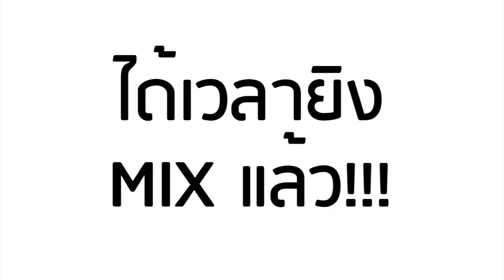เพลงนี้เชียร์ยังไงนะ?: BPM174 / AMERYU【CALL・MIX GUIDE】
หลายคนที่พึ่งติดตามวง AMERYU อาจจะสงสัยว่าเพลง "BPM174" เขาเชียร์กันยังไงใช่มั้ยละคะ? วันนี้เหล่าเมมเบอร์ตัดสินใจฝึกซ้อมการเชียร์เพลงนี้มาแบ่งปันให้เพื่อนๆ สามารถนำไปใช้เวลาดูพวกเราแสดงได้ค่ะ ลองฝึกซ้อมกันดูนะคะ!!

AMERYU อ่านว่า อาเมะ - ริว วงไอดอลประจำประเทศไทยค่าย mint Music ENTERTAINMENT จากเมืองโอซาก้าประเทศญี่ปุ่น
ด้วยคอนเซปต์การผสมผสานชื่อวงนั้นเป็นการใช้ภาษาญี่ปุ่นจากคำว่า AME(飴) ที่แปลว่า ลูกกวาด และ RYU (龍) ที่แปลว่า มังกร ทั้ง 2 สิ่งนี้เมื่อนำมาผสมกันจะกลายเป็น ความหวานจากลูกกวาดปนความเท่จากมังกร แสดงภาพรวมวงที่มีลุคหวานๆ แต่จะมีโชว์ที่ดุดันดุจดั่งมังกร !
「AMERYU」
日本の芸能事務所 Mint Music ENTERTAINMENT によって結成されたタイのアイドルグループです。「飴」の甘さと「龍」のかっこよさを組み合わせたというコンセプトで可愛くてかっこいいパフォーマンスを披露するアイドルグループです。

【Member】
Mobile AMERYU